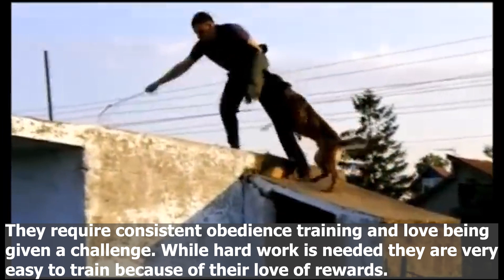The most INSANE Dog of the WORLD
Informativ Video about the Belgian Malinois.